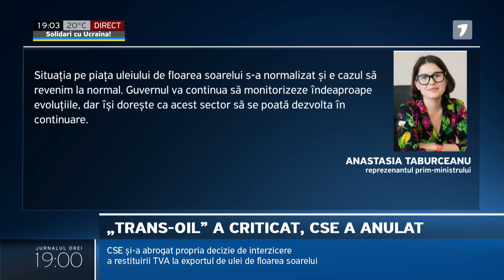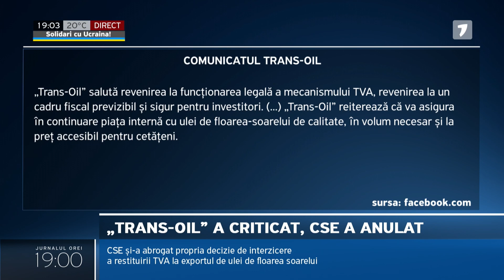CSE și-a abrogat propria decizie de interzicere a restituirii TVA la exportul de ulei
Comisia pentru Situații Excepționale și-a abrogat propria decizie prin care a interzis restituirea TVA la exportul de ulei de floarea soarelui. Se întâmplă după ce, la sfârșitul săptămânii trecute, directorul executiv al Grupului de companii Trans-Oil, Vaja Jhashi, a spus că așteaptă de la decidenții moldoveni anularea dispoziției CSE din 18 mai. Atunci, autoritățile argumentau că interzicerea restiturii TVA la exportul uleiului de floarea soarelui este o măsură necesară în condițiile crizei economice. Acum, reprezentanții Guvernului spun că ”situația s-a normalizat”.